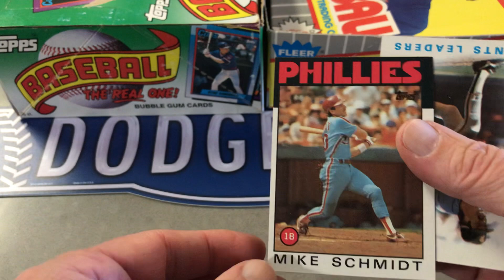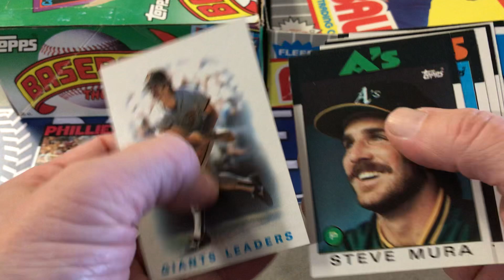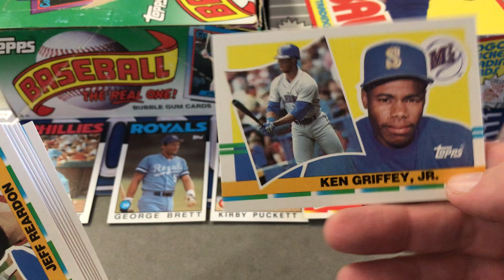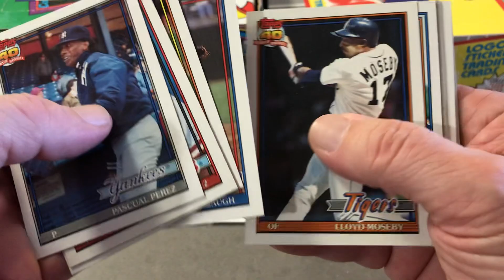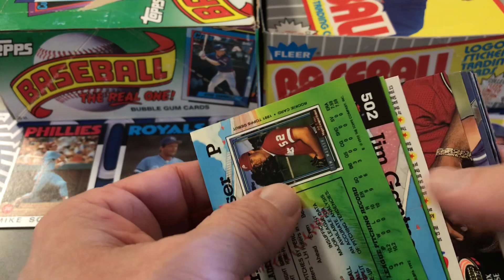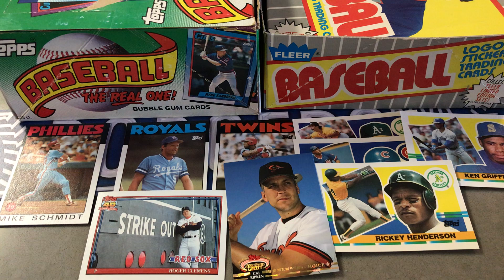TOPPS PACKS TUESDAYS!! RANDOM PACKS FROM 80’s, 90’s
Nice lot of packs. Let’s find something good!